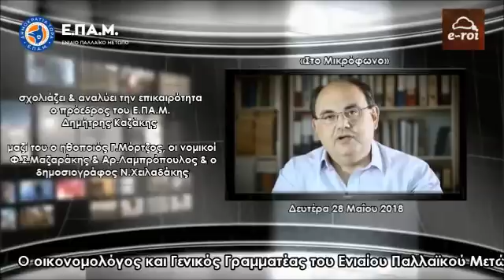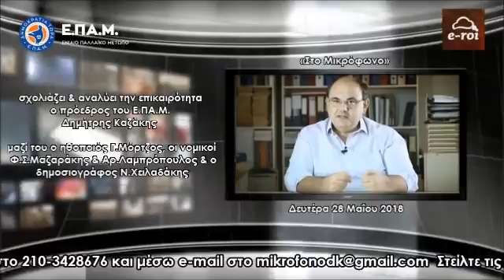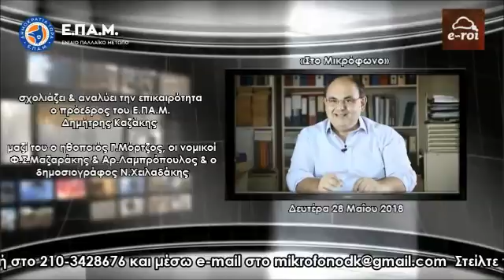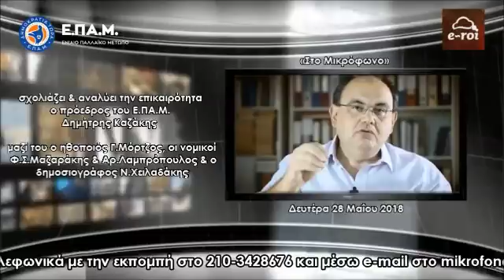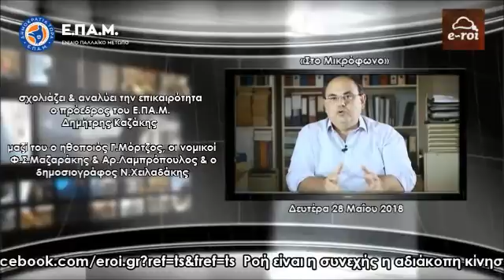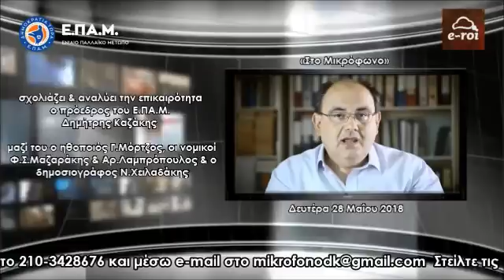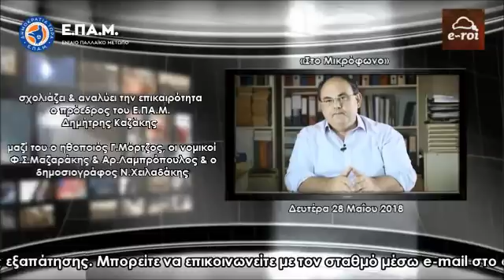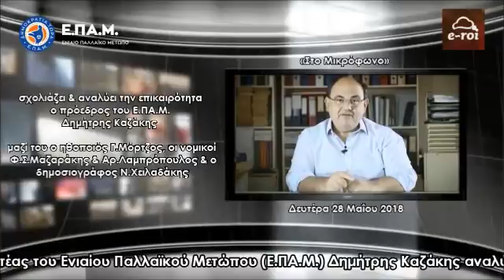Δ.Καζάκης (Ε.ΠΑ.Μ.) : «Απροκάλυπτη ΔΙΚΤΑΤΟΡΙΑ στην Ιταλία, ΧΟΥΝΤΑ σε όλη την Ευρώπη» - 28 Μαΐου 2018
Το ψήφισμα για την Πατρίδα & την αποκατάσταση της Δημοκρατίας ΕΔΩ